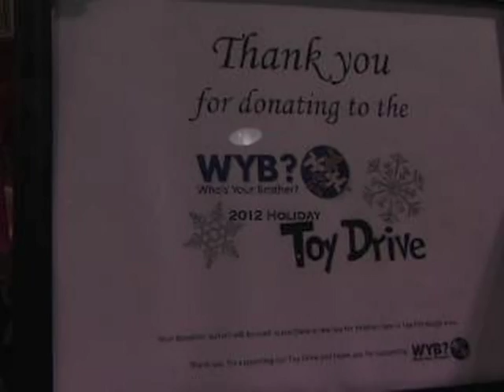WYB 2012 Toy Drive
This is our 2012 Toy Drive Kick Off event, held at Shady Side Honda in Pittsburgh PA.  Jonny Hartwell from 94.5fm 3WS radio attended the event along with a dozen women from the Pittsburgh Passion.  Bob Jacinto, General Manage of Shadyside Honda, lead the way in giving by generously repairing a car for for free for a single mom in the area.  Forty local businesses assisted our toy collection efforts by hosting toy drop boxes at their location.   Numerous volunteers offered their efforts as we gathered and distributed 4 to 5 toys to over 100 children of all ages through parents who struggled to provide for their family during the holiday season.